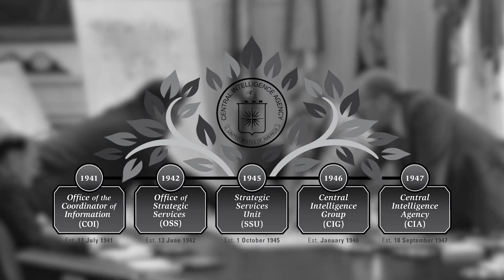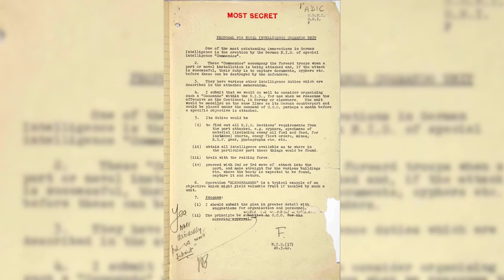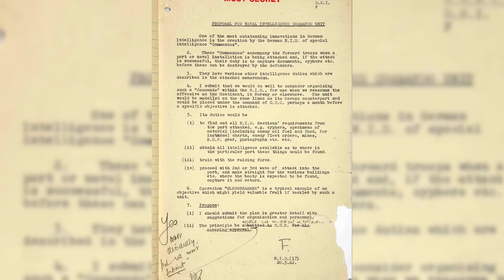007 Facts about Ian Fleming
James Bond is described as a sharp, charming womanizer, the hero of thrilling spy novels and movies. Lets see the 007 top secret facts about the Author of the James Bond franchise.

The names Fleming, Ian Fleming, though he would never actually reveal that as a properly trained intelligence officer.